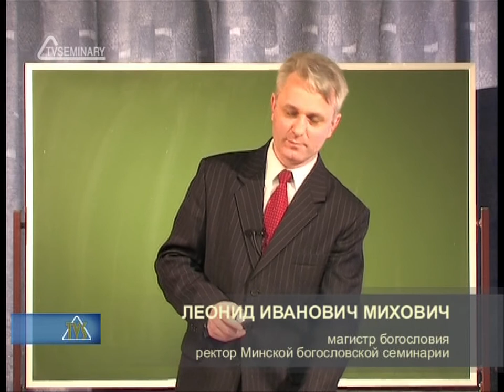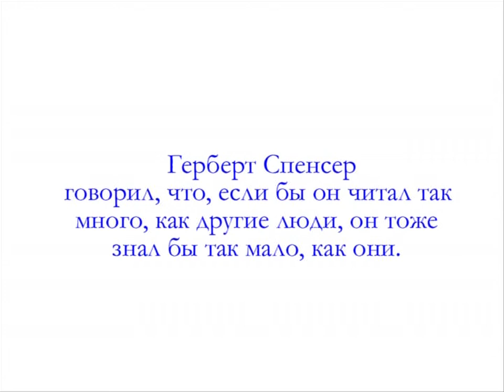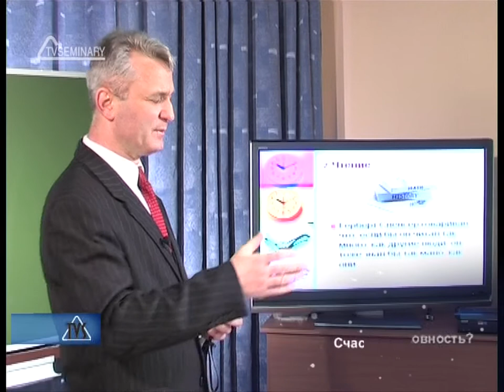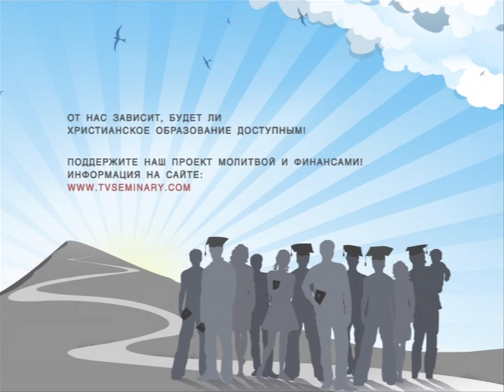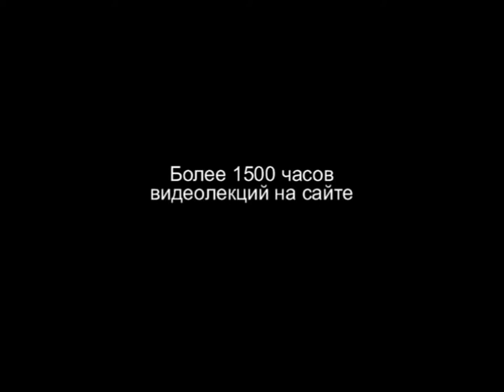TVS PT215 REV10 41 Чтение